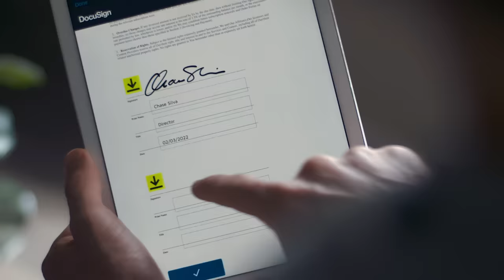A Better Way - DocuSign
White-out, printer ink and file folders are relics for a reason. There’s a better way to work. It’s time to digitize and streamline how you manage agreements, all in one place.

Agreements work better when everyone’s on the same page—no matter where they work.

Manage all your contracts—including sending, signing and storing—all in one place for easy access.

Collaborate securely from virtually anywhere on any device, in the applications you use every day.

Automate the entire contract workflow and monitor progress with instant notifications showing who did what when.

DocuSign does a lot more than e-signatures. Find out what we can do for your organization.